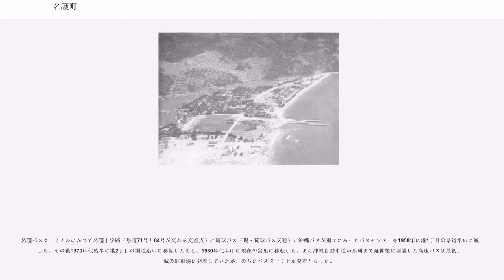名護町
沖縄県の市町村_(廃止)

名護町（なごちょう）は、かつて沖縄県（復帰前は琉球政府）国頭郡にあった町で、現在の名護市中心部及び南西部にあたる。

1908年の島嶼町村制で名護村となった後、1924年に町に昇格。1946年に町北西部を屋部村として分離。1970年に屋部村・羽地村・久志村・屋我地村と合併、名護市となり消滅。町役所は東江に置かれた。

もともとは名護間切で、1673年に太平洋側の東海岸を久志間切（のちの久志村、現在の名護市と東村）として分離。1896年の郡区制で国頭郡に編入、1908年4月1日の島嶼町村制施行で名護村となった後、1924年2月1日に町に昇格した。

明治以降は沖縄本島北部、いわゆる山原（やんばる）地域の政治・経済の中心地として発展し、県都である那覇市と名護港との間に海上交通が結ばれていたことで山原各地との移動の中継地ともなった。20世紀には那覇との間に県道（現在の国道58号）が開通し、陸上交通の拠点にもなった。主な産業は農業や林業だが、山原の中核であったことから商業や運輸業も盛んだった。また日本本土や海外への出稼ぎや移住も多かったという。

沖縄戦では中南部ほど大きな被害を受けなかったものの、住民は山奥での避難を余儀なくされた。戦後は復興を早く進めるため、町北西部の屋部・宇茂佐・山入端・安和・旭川・中山・勝山の集落を屋部村として分離した。

戦後は山原の中心地としてさらに発展し、琉球政府の出先機関が町内に置かれたほか市街地を中心に住宅や商店が建ち並ぶようになった。また1957年には沖縄のビール会社であるオリオンビールの工場も東江に置かれた。道路網は那覇市とを結ぶ1号線を中心に整備された。

1960年代から北部（山原）の中核としての機能をさらに強化するため、周辺の村との合併が本格化。そして1970年8月1日、戦後一時は分離した屋部村、久志村、羽地村、屋我地村の4村と合併、名護市が発足し、50年近く続いた名護町が消滅した。町役所は合併後、名護市役所として利用され、1981年に現在の港1丁目に移転後建物は名護博物館となり現在も利用されている。

合併後はさらに北部の中核都市として機能が高まり、1975年の海洋博覧会を機に道路網の整備が進み、同年5月に沖縄で初めての高速道路（法令上は有料道路扱いで正式に高速道路なったのは那覇まで延長した1987年から）となる沖縄自動車道が許田～石川間に開通したほか、かつてカーブが多く交通の難所だった名護七曲りのあった国道58号も沖縄自動車道開通と同時に現在の4車線道路に整備され、当時県道だった東江・宮里間はバイパスとして整備された（1987年に国道58号に編入）。

1980年代になると国道58号を中心に整備され、1986年には市街地を避ける名護バイパスが全線開通し、以降名護以北の山原各地へはこの道路を経由するようになった。また市役所、警察署、消防署が国道沿いに移転したほか、新たに市民会館やスポーツ施設が完成した。さらに手付かずだった大北も土地開発され、住宅が建ち始めたほか市内の高校も相次いで移転・開校した。1987年には国体開催を前に沖縄自動車道が那覇まで開通し、これまで2時間半から3時間かかっていた那覇市への所要時間が半分以下の1時間余で行けるようになり、物流輸送の面で大きなプラスとなった。翌年には那覇空港とを結ぶ高速バスの運行も開始した。

1990年代になると看護学校や北部地区では初めての大学となる名桜大学が為又（びいまた）に開学、付近には学生向けのアパートも建ち始めたほか、宮里・大北・為又の国道58号沿いには大型スーパーや商業施設が相次いで進出し、中南部の都市と変わらない街へと大きく変貌した。また恩納村に近い部瀬名地区にはリゾートホテルが建ち並び始めたほか、最近では名護市街地にも都市型ビジネスホテルが建つようになった。旧名護町域の主な産業は次第に商業・観光業の第3次産業へと移った。しかしかつての市街地では空洞化も出始め、空き店舗も出てきた。

2000年には主要国首脳会議（サミット）の首脳級会議が部瀬名崎の万国津梁館で開催され、国内外で注目を浴びた。また報道の拠点となるプレスセンターは名護市民会館周辺に仮設の建物が建設されたほか、向かいの21世紀の森体育館や屋内運動場も使用された。カフェテリアに使用された建材は2001年に市内東海岸の旧久志村の豊原に設置された国際海洋環境情報センター（独立行政法人海洋研究開発機構の外部機関）に再利用された。

現在の名護市の総人口の過...